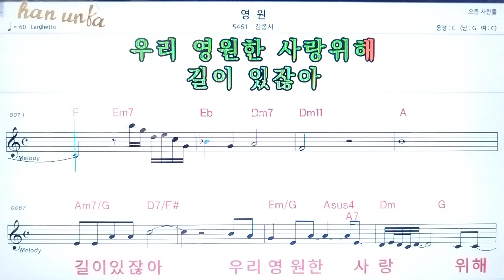영원/김종서👍노래 반주, 코드 악보,가라오케💋Karaoke*Sheet Music*Chord*MR